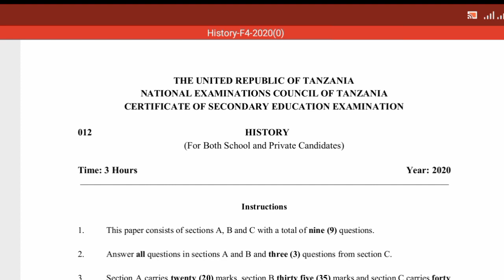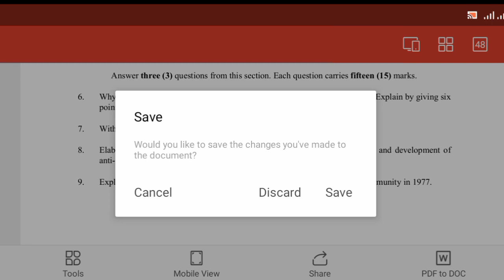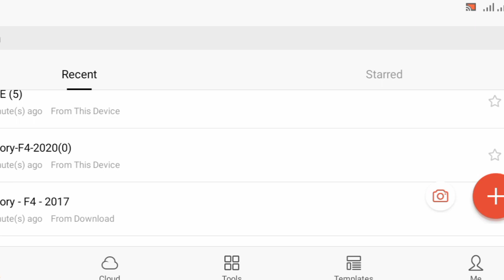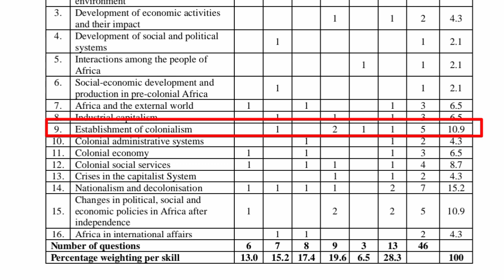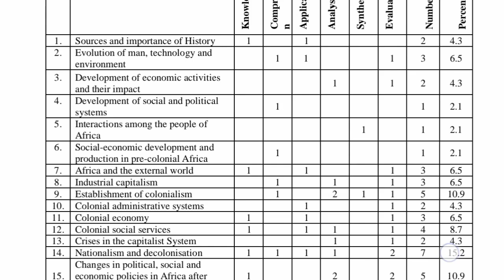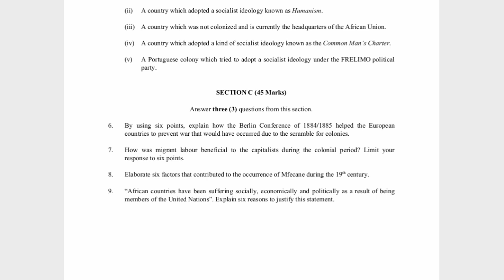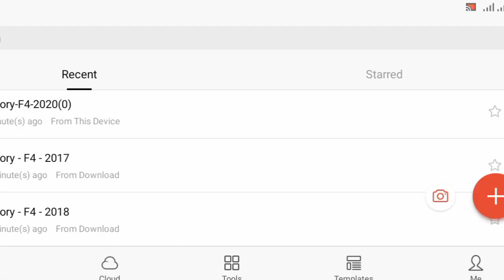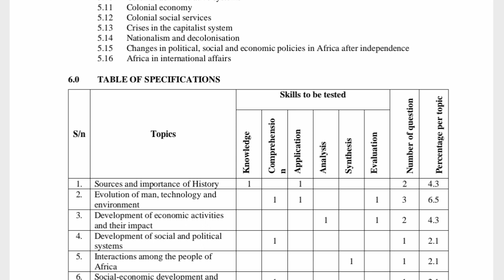MTIHANI WA KIDATO CHA NNE 2021/22 MATOKEO YA KIDATO CHA NNE 2021 NECTA2021 TEACHERD History f4